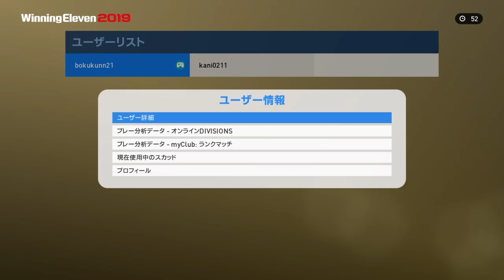【ウイイレ2019マイクラブ】#27 ガチャ演出神！あの伝説選手試合で使ってみた！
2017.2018で獲得できなかったあの選手がついにチームにきたぁぁぁあ！！